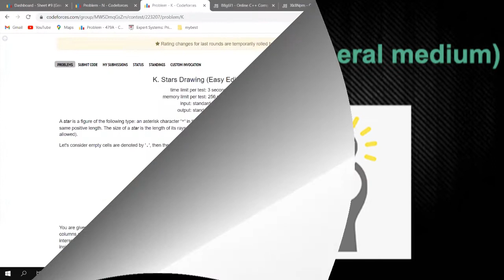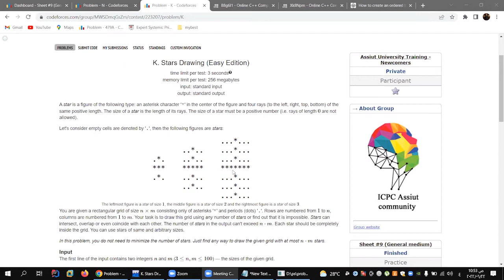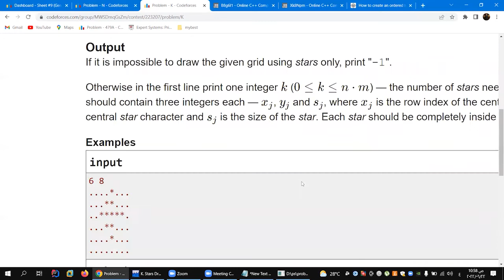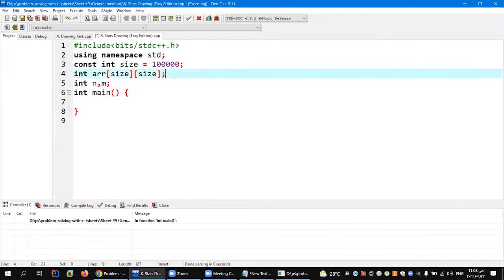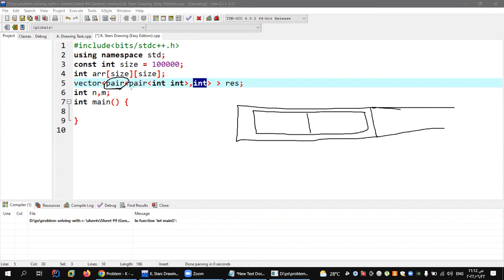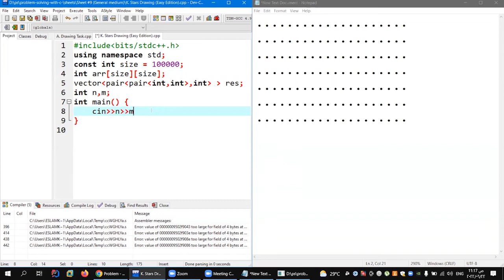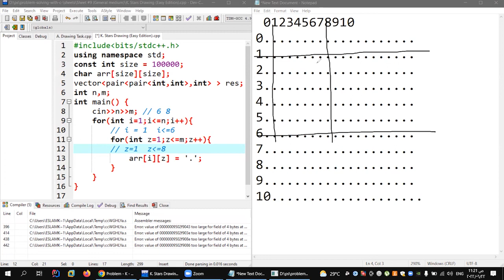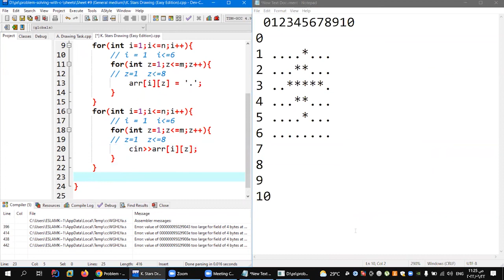K. Stars Drawing (Easy Edition) Part 1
(/ˌsiːˌplʌsˈplʌs/) is a general-purpose programming language created by Bjarne Stroustrup as an extension of the C programming language, or "C with Classes". The language has expanded significantly over time, and modern C++ now has object-oriented, generic, and functional features in addition to facilities for low-level memory manipulation. It is almost always implemented as a compiled language, and many vendors provide C++ compilers, including the Free Software Foundation, LLVM, Microsoft, Intel, Oracle, and IBM, so it is available on many platforms.[9]C++ was designed with an orientation toward system programming and embedded, resource-constrained software and large systems, with performance, efficiency, and flexibility of use as its design highlights.[10] C++ has also been found useful in many other contexts, with key strengths being software infrastructure and resource-constrained applications,[10] including desktop applications, video games, servers (e.g. e-commerce, web search, or databases), and performance-critical applications (e.g. telephone switches or space probes).[11]C++ is standardized by the International Organization for Standardization (ISO), with the latest standard version ratified and published by ISO in December 2020 as ISO/IEC 14882:2020 (informally known as C++20).[12] The C++ programming language was initially standardized in 1998 as ISO/IEC 14882:1998, which was then amended by the C++03, C++11, C++14, and C++17 standards. The current C++20 standard supersedes these with new features and an enlarged standard library. Before the initial standardization in 1998, C++ was developed by Danish computer scientist Bjarne Stroustrup at Bell Labs since 1979 as an extension of the C language; he wanted an efficient and flexible language similar to C that also provided high-level features for program organization.[13] Since 2012,  Philosophy        1.3 Standardization    2 Language        2.1 Object storage            2.1.1 Static storage duration objects            2.1.2 Thread storage duration objects            2.1.3 Automatic storage duration objects            2.1.4 Dynamic storage duration objects        2.2 Templates        2.3 Objects            2.3.1 Encapsulation            2.3.2 Inheritance        2.4 Operators and operator overloading        2.5 Polymorphism            2.5.1 Static polymorphism            2.5.2 Dynamic polymorphism                2.5.2.1 Inheritance                2.5.2.2 Virtual member functions        2.6 Lambda expressions        2.7 Exception handling    3 Standard library    4 C++ Core Guidelines    5 Compatibility        5.1 With C    6 Criticism    7 See also    8 References    9 Further reading    10 External linksHistoryBjarne Stroustrup, the creator of C++, in his AT&T New Jersey office c. 2000In 1979, Bjarne Stroustrup, a Danish computer scientist, began work on "C with Classes", the predecessor to C++.[16] The motivation for creating a new language originated from Stroustrup's experience in programming for his PhD thesis. Stroustrup found that Simula had features that were very helpful for large software development, but the language was too slow for practical use, while BCPL was fast but too low-level to be suitable for large software development. When Stroustrup started working in AT&T Bell Labs, he had the problem of analyzing the UNIX kernel with respect to distributed computing. Remembering his PhD experience, Stroustrup set out to enhance the C language with Simula-like features.[17] C was chosen because it was general-purpose, fast, portable and widely used. As well as C and Simula's influences, other languages also influenced this new language, including ALGOL 68, Ada, CLU and ML.Initially, Stroustrup's "C with Classes" added features to the C compiler, Cpre, including classes, derived classes, strong typing, inlining and default arguments.[18]A quiz on C++11 features being given in Paris in 2015In 1982, Stroustrup started to develop a successor to C with Classes, which he